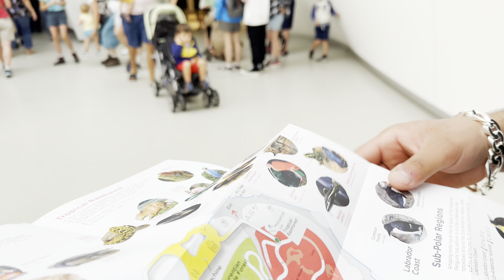Indoor Zoo in Canada |Biodome|Memories with our Brothers & Sisters😂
Hello Friends,
This Vlog is all about exploring the Indoor Zoo in Montreal, Quebec.